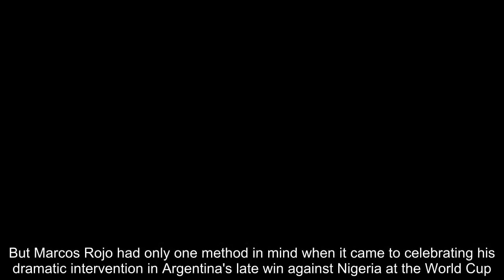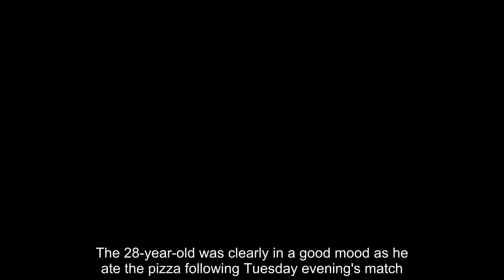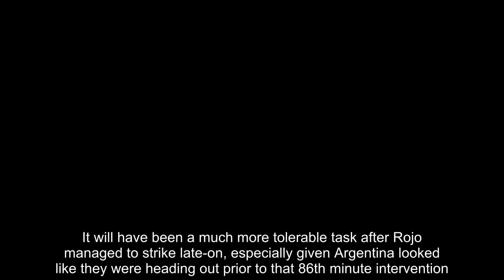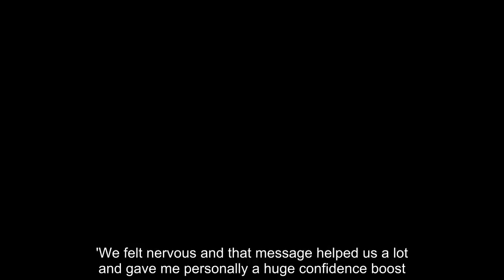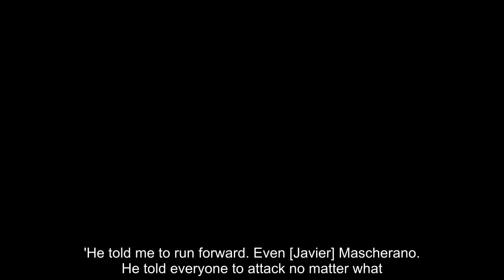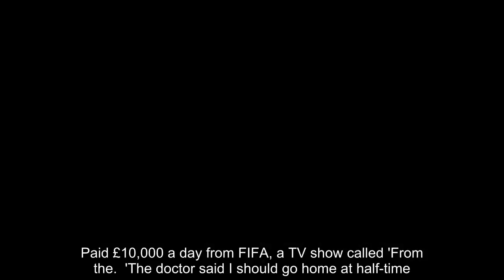Breaking News - Rojo eats pizza to celebrate goal that sent Argentina through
It is not often that a defender manages to take on a slice of the goalscoring action.But Marcos Rojo had only one method in mind when it came to celebrating his dramatic intervention in Argentina's late win against Nigeria at the World Cup.Rojo struck a sweet volley into the back of the Super Eagles' net to send Argentina through to the knockout stages of the competition with a 2-1 win.SCROLL DOWN FOR VIDEO   RELATED ARTICLES  Previous 1 Next   'Thank God!': Thousands of Argentina fans go wild in Buenos...  Paid £10,000 a day from FIFA, a TV show called 'From the...  'The doctor said I should go home at half-time... but how...  Argentina boss Jorge Sampaoli tries to patch relationship...  Share this article Share 505 shares  And the Manchester United centre-back celebrated with a pizza on the plane as his side took in their achievement.The 28-year-old was clearly in a good mood as he ate the pizza following Tuesday evening's match.There were less exciting celebrations for Manchester City defender Nicolas Otamendi after the match.Otamendi revealed on his Instagram story that he had an appointment with doping control following the end of the game.  He was clearly not happy with that requirement as he used a facepalm emoji to caption up the image.It will have been a much more tolerable task after Rojo managed to strike late-on, especially given Argentina looked like they were heading out prior to that 86th minute intervention.Lionel Messi had put them ahead in the must-win game before Victor Moses equalised for Nigeria.Rojo also revealed what Messi had told his team-mates in the tunnel at half-time to push them to victory: 'Messi came up to us and told us to calm down and not be stressed.   'We felt nervous and that message helped us a lot and gave me personally a huge confidence boost.'Messi is our captain and he's the best captain in the world, it was amazing to score that goal.'Messi told everyone that it was either life or death. It could've gone badly. We could've conceded but Leo was stubborn.'He told me to run forward. Even [Javier] Mascherano. He told everyone to attack no matter what. He truly read the game and risks. He's a leader. The best.'  RELATED ARTICLES  Previous 1 Next   'Thank God!': Thousands of Argentina fans go wild in Buenos...  Paid £10,000 a day from FIFA, a TV show called 'From the...  'The doctor said I should go home at half-time... but how...  Argentina boss Jorge Sampaoli tries to patch relationship...  Share this article Share 505 shares